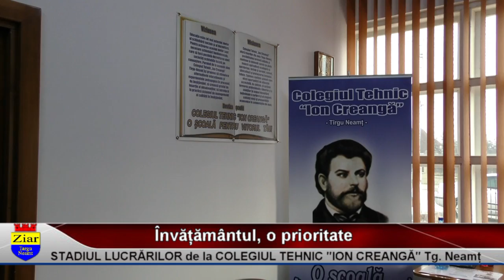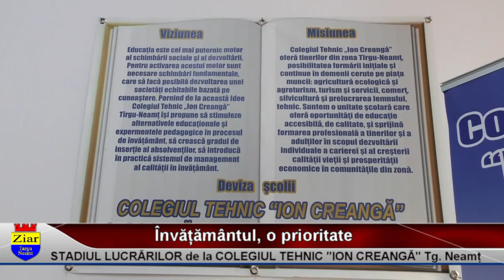renovare colegiul tehnic ion creanga targu neamt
stadiul lucrarilor de renovare si reabilitare de la colegiul  tehnic ion creanga targu neamt